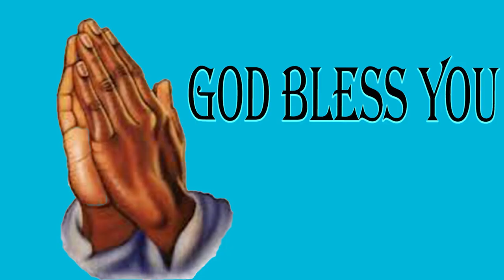Just A Minute With The Lord - Thought For The Day 08/09/2024 | Seth Fm